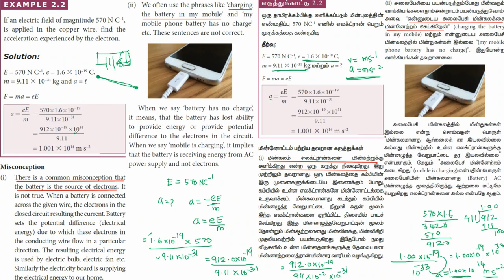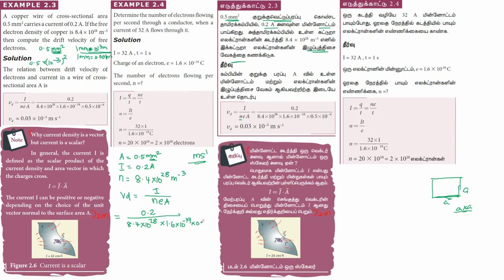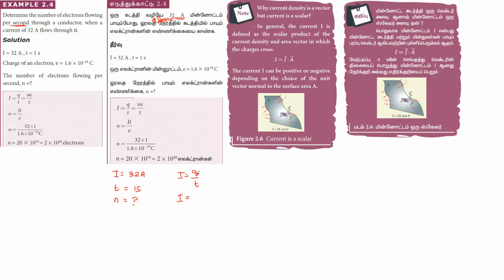12 Physics - Unit 2 - Part 3 - Tamil Medium & English Medium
2.1.3 Microscopic model of current
Example 2.3
Example 2.4